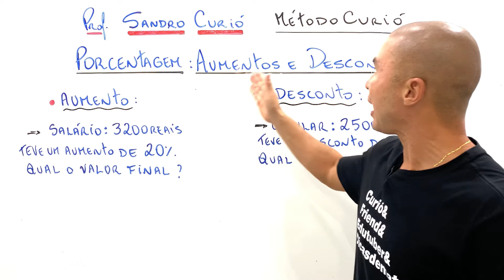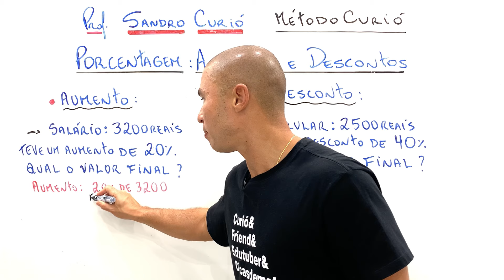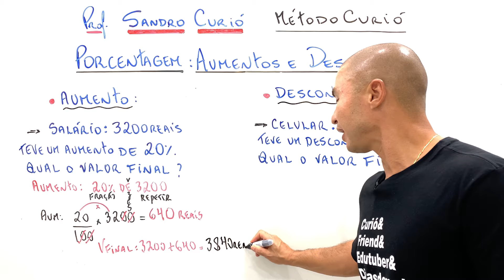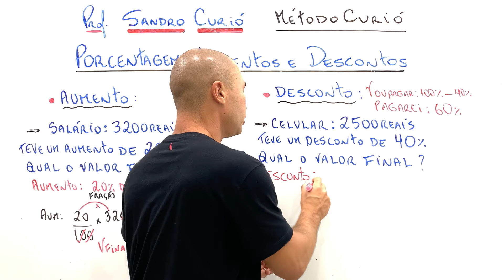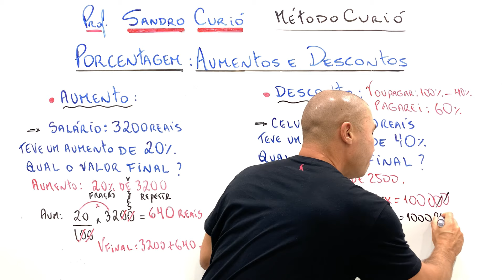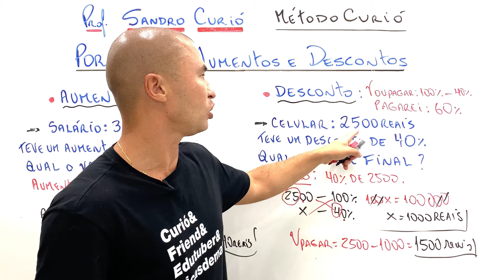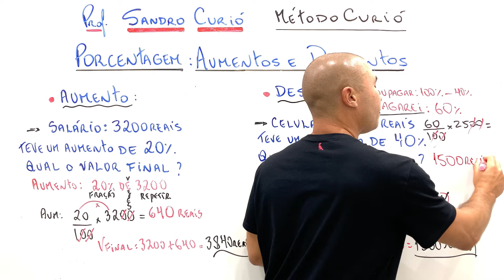PORCENTAGEM | AUMENTO E DESCONTO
🚨 Vou acabar com sua dificuldade em matemática.

Métodologia única de fácil entendimento e rápida absorção. Esse é o Método Curió!✅